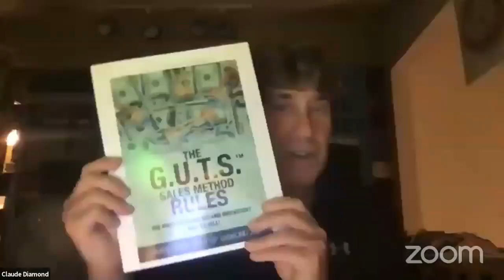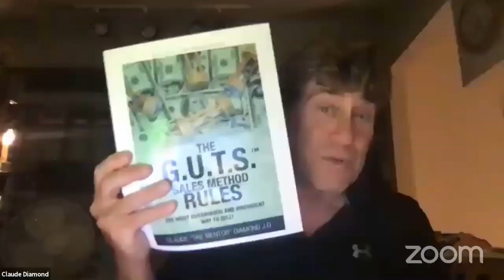Overcoming Objections, Questions, and Stalls | with Claude Diamond